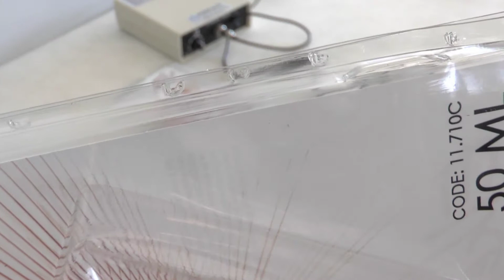Saldatrice a ultrasuoni ME 405 US - Ferplast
Saldatrici ad ultrasuoni per vaschette e blister plastici alimentari o tecnici. In offerta

CONTATTI:
Ferplast snc
Corso Asti 49/A Guarene, CN Italy